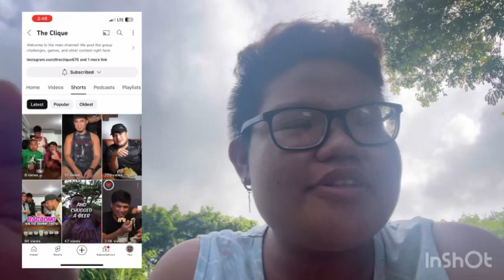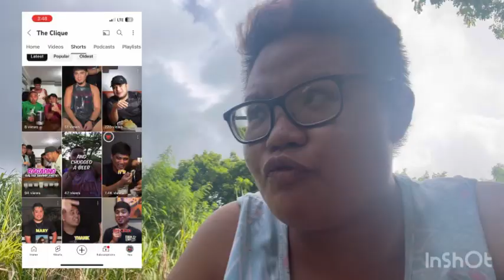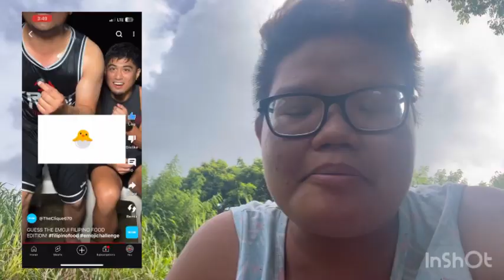SHOUT OUT TO THE BEST VIDEOS OF ALL @TheClique670 👏👏👏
Shout out to you guys am hoping to get a collaboration with you guys soon!!!